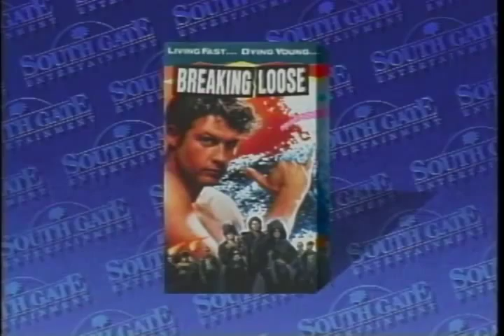Breaking Loose Trailer 1990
Director: Rod Hay
Starring: Peter Phelps, Vince Martin,  Abigail, John Clayton,  ,

Official Content From Hemdale Home Video

A surfer takes on a gang of bikers that have kidnapped his girlfriend.

Movie, Breaking Loose Movie,Breaking Loose Trailer,Breaking Loose 1990, Rod Hay,Peter Phelps, Vince Martin,  Abigail, John Clayton,  ,